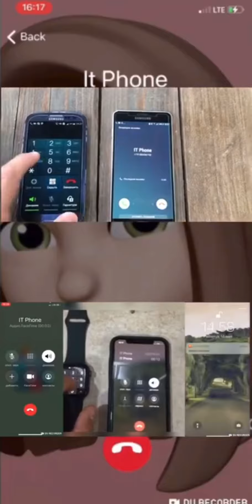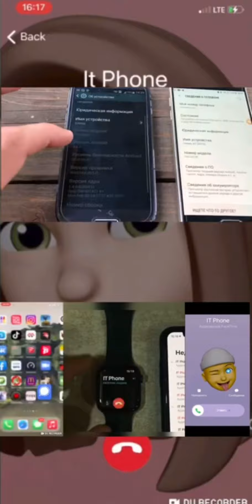Incoming Call FaceTime Screen Video